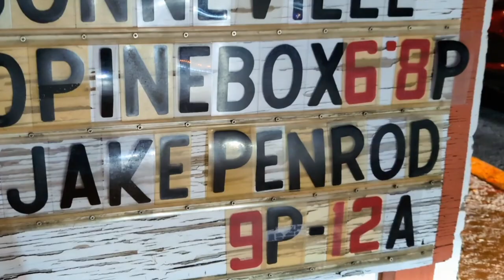Jake Penrod $ The Million Dollar Cowboys, "Sweetest Sound You Ever Heard"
Some sweet country tune, and I love it.
Hope you'll enjoy it, too.
Thank ya, corboys!